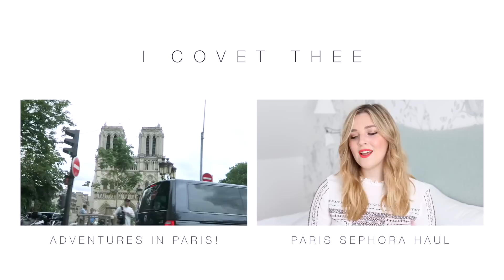My Favourite Perfumes | I Covet Thee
After so many of you requesting a video on my perfume collection I thought I'd ease you in slowly with a round up of my top five (and them some!) favourites and all time loves!

S U B S C R I B E H E R E

P L A C E S   T O   F I N D   M E

Dress - ASOS

Tarte Amazonian Clay Foundation, Make Up Forever Ultra HD Concealer, Hourglass Ambient Lighting Powder in Diffused Light, Benefit Hoola Bronzer, Becca X Jaclyn Hill Blush in Rosé Spritz & Champagne Pop Highlighter, Anastasia Beverly Hills Brow Wiz in Taupe, MAC Eyeshadows in Amber Lights & Bronze, Tarte Lights Camera Lashes Mascara, Maybelline Vivd Mattes in

WHAT BREED IS MOON?

She's a long haired Chihuahua!

All products that feature have been bought and paid for by myself unless stated with an * in the description, however opinions and views will always be completely honest and my own!